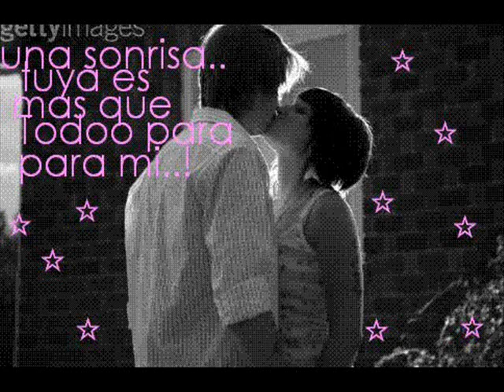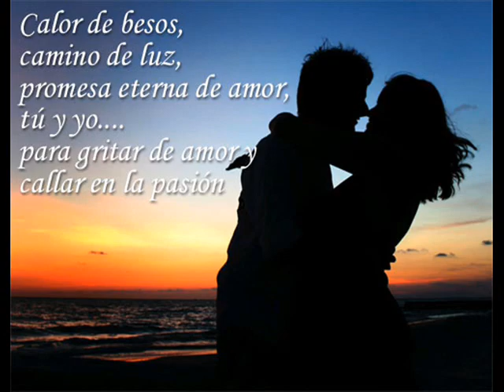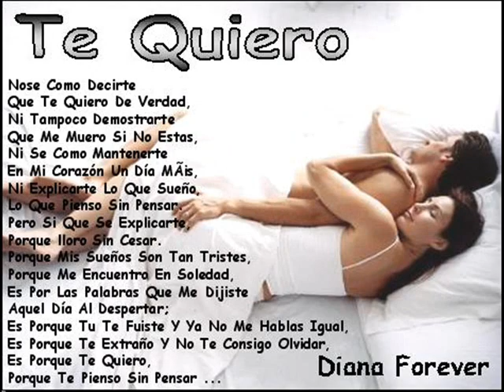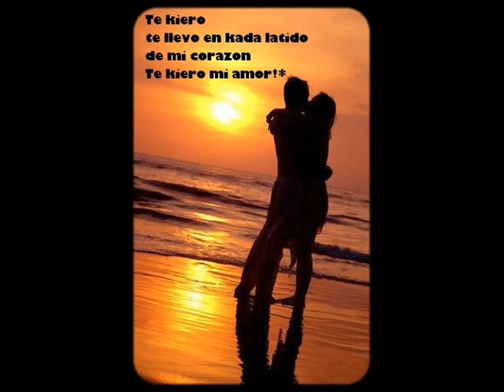el recuerdo de ese hombre raza obrera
el recuerdo de ese hombre raza obrera corridos y narcocorridos